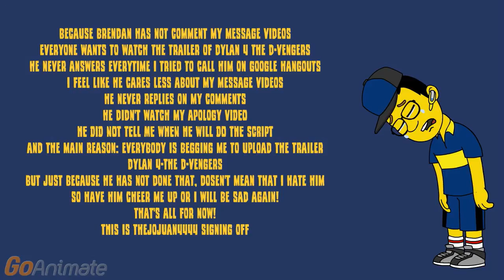Have Brendan Barney Cheer Me Up Or I Will Be Sad